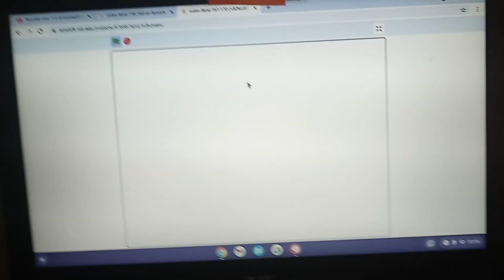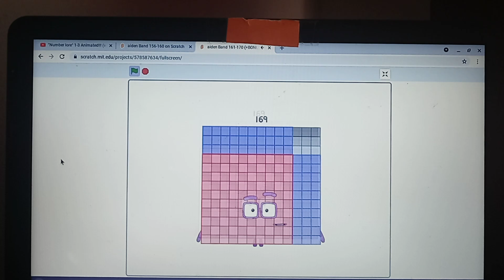Numberblocks Band 161-170